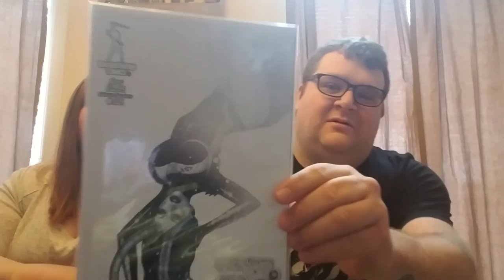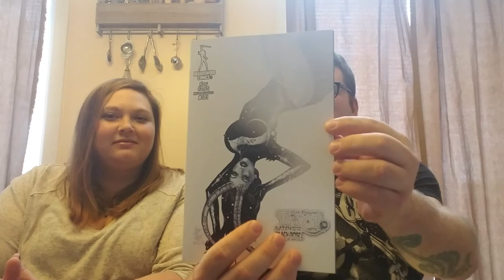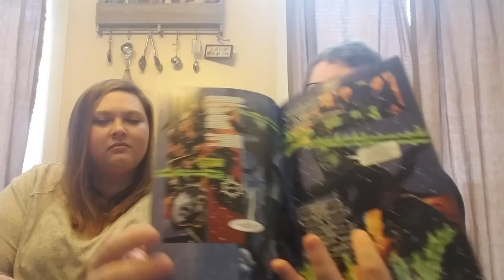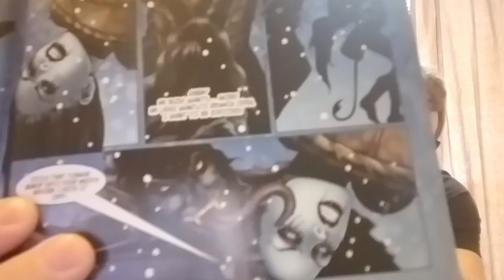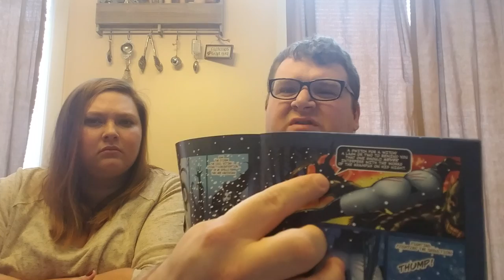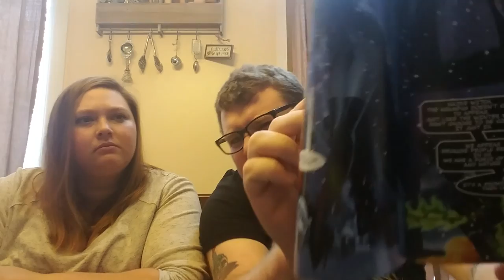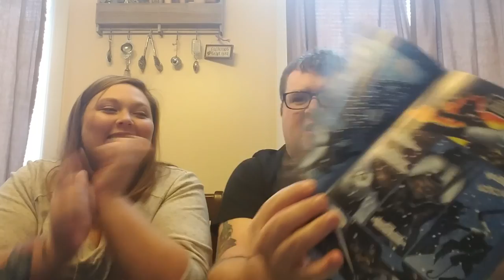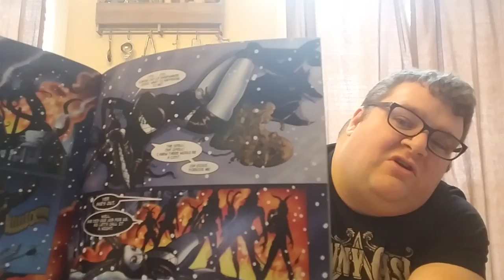Review of Tarot Witch of the Black Rose 101 (Mature Material)